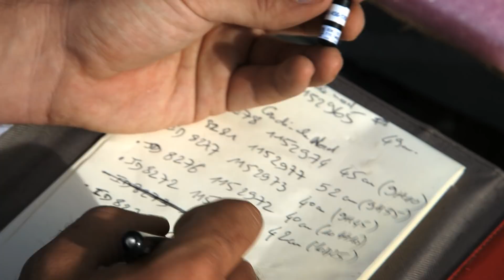Gombessa II - Mystère Mérou - Ep01